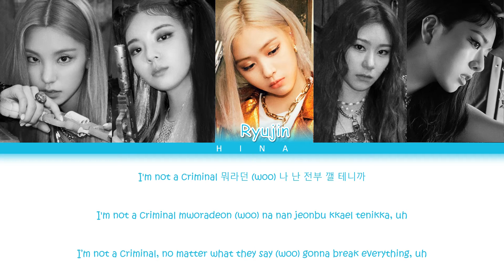ITZY (있지) - Don't Give A What - Color Coded Lyrics (Hang/Rom/Eng)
Artist : ITZY